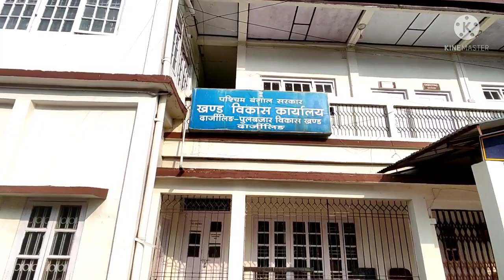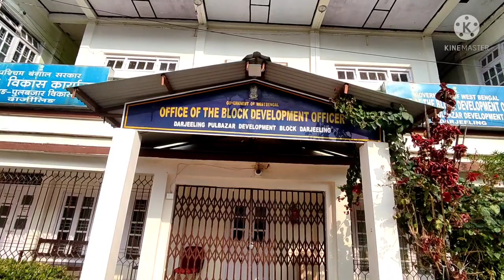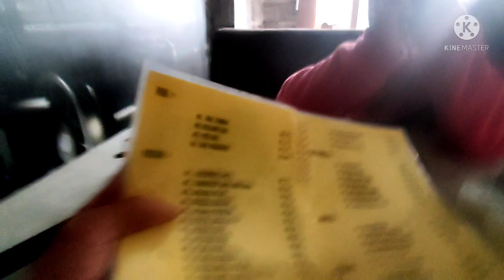vlog of a block || bijanbari block with friend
pin of a block - 734201
 step inn cafe